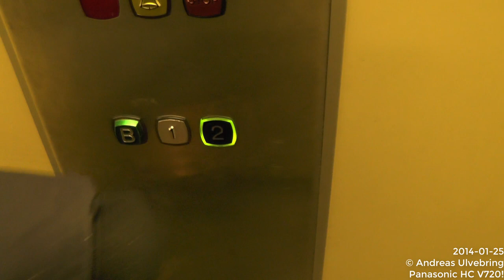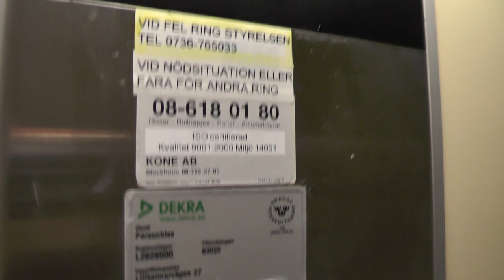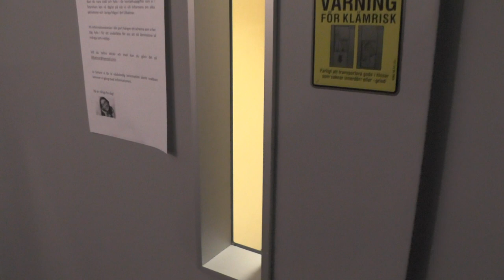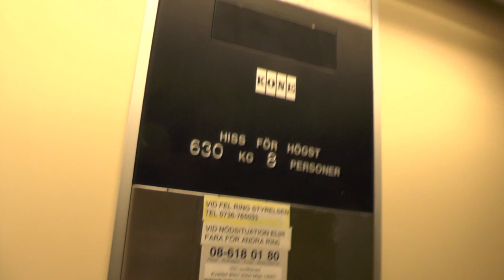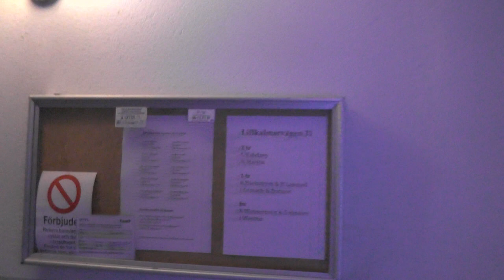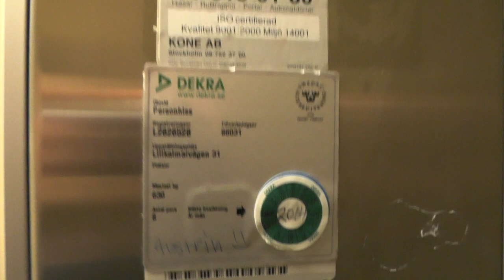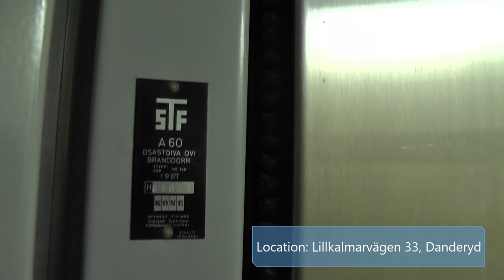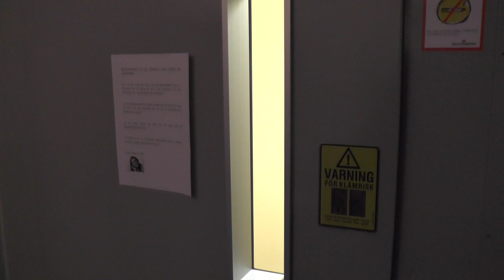LOW ON OIL! 5x 1987 KONE M Hydraulic elevators @ Lillkalmarvägen 25-33, Danderyd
Manufacturer: KONE
Installation year: 1987
Serial Number: See timestamps.
Capacity: 630Kg - 8 Persons
Floors: 3 = B 1 2

0:00 Intro
0:08 Lillkalmarvägen 25 | H 83028
1:57 Lillkalmarvägen 27 | H 83029
3:46 Lillkalmarvägen 29 | H 83030
5:52 Lillkalmarvägen 31 | H 83031 | Outside test run!
6:59 Lillkalmarvägen 31 | H 83031 | LOW ON OIL & Fails at leveling on ground floor!
8:38 Lillkalmarvägen 33 | H 83032

Location: Lillkalmarvägen 25-33, Danderyd (Djursholm) SWEDEN!